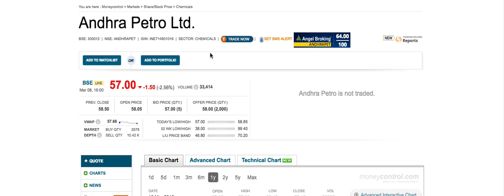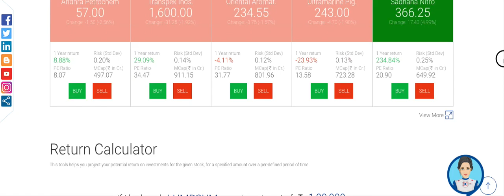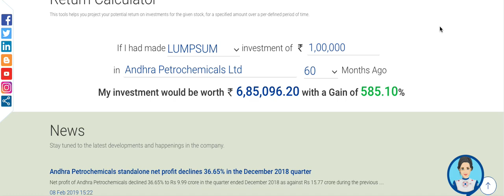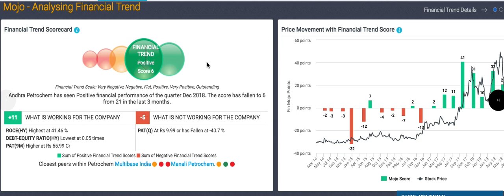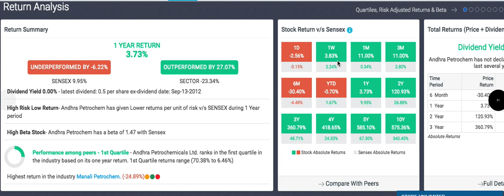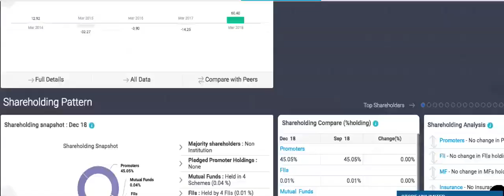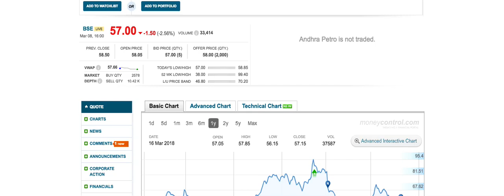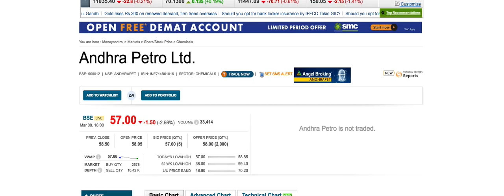ANDHRA PETROCHEM STOCK | CHEMICAL STOCK | ATTRACTIVE VALUATION | LONG TERM SHARES LTS